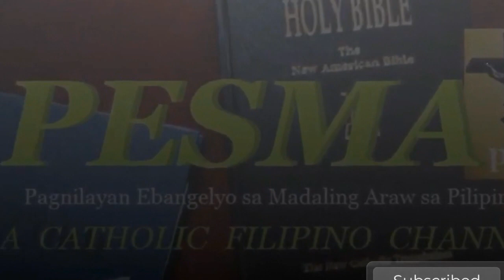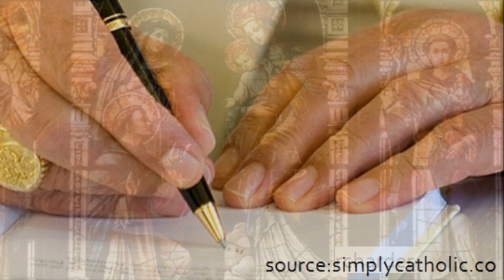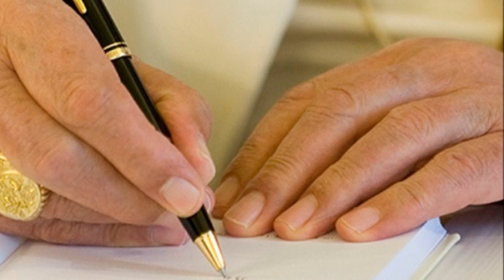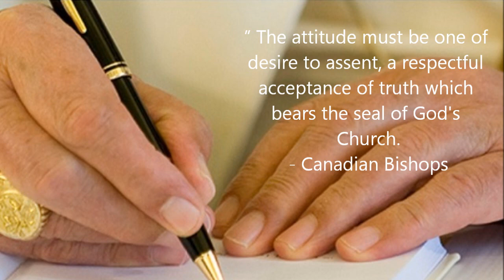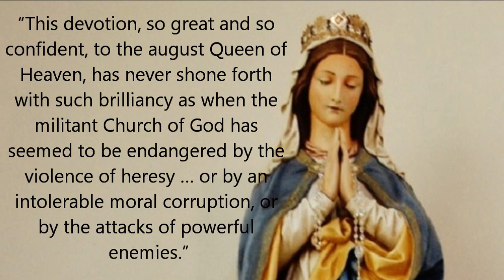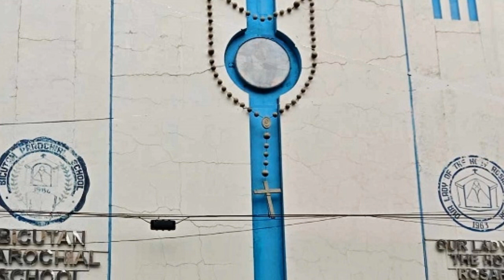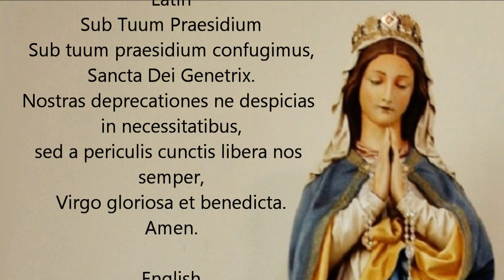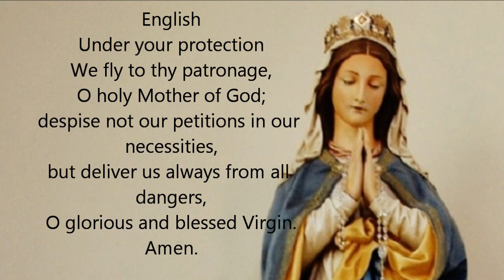Mahal na Birheng Maria ng Rosario, Memorial of Our Lady of the Rosary, EDITED (In Tag-lish)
Kasama ang Novena Mass nina PESMA Florence at ang mga taga Purok 6C nang Lower Bicutan sa Taguig.

About the Feast day: Naunawaan ni Pope Pius V ang kahalagahan ng mga pangyayari na maliban sa 13 sa halos 300 barko ng kalabang mga Ottoman Turks ay naagaw o nasira at nalubog. Dahil dito, bilang pasasalamat at pagugunita, Itinatatag niya ang kapistahan nang feast of "Our Lady of Victory,". Pagka lipas nang 2 taon, noong 1573, binago naman ni Pope Gregory XIII ang pangalan nang fiestang na ito sa Feast of our lady of the Holy Rosary.

Ginawang basihan din ang prayer na ito: The oldest known version of which is found on an Egyptian papyrus from the 3rd century. This prayer is used in Litanies to the Blessed Mother and as a concluding prayer to Compline. A partial indulgence is granted to the faithful who recite it. leo XIII Latin Sub Tuum Praesidium Sub tuum praesidium confugimus, Sancta Dei Genetrix. Nostras deprecationes ne despicias in necessitatibus, sed a periculis cunctis libera nos semper, Virgo gloriosa et benedicta. Amen. English Under your protection We fly to thy patronage, O holy Mother of God; despise not our petitions in our necessities, but deliver us always from all dangers, O glorious and blessed Virgin. Amen.